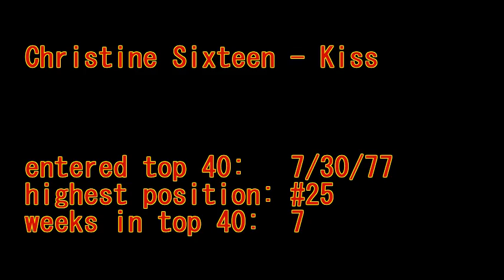Christine Sixteen - Kiss